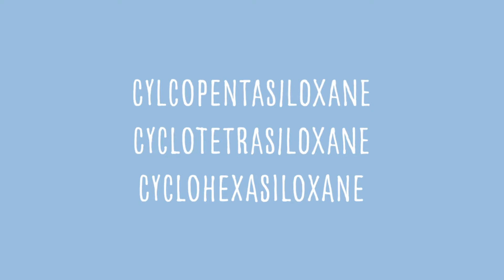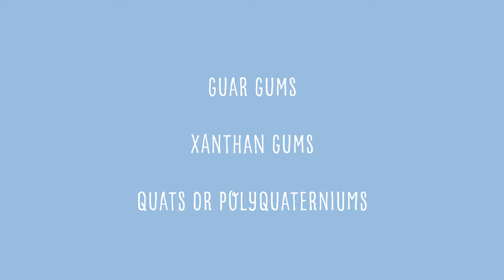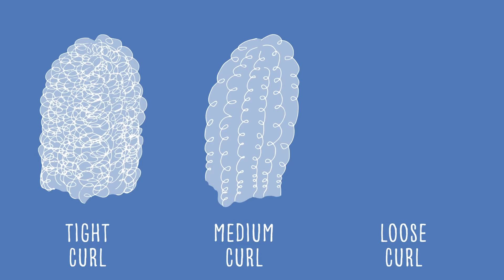Simple Science- Silicones and Cyclics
There are many questions surrounding Silicones in hair and body care. Are they safe for your hair and skin? Do they cause build up over time? Are they hurting the environment? The answers to these questions may surprise you!Unlike other brands, Loma products protect all color treatments, not just color that covers, but also color that lifts, highlights and bleaches.

To start, there are two different categories of silicones, Cyclics and Dimethicones. Cyclics DO build up in your hair and they are not water soluble meaning they also build up in our water sources. Loma products do not use ANY Cyclics. Loma products DO use Dimethicones. Dimethicones are shampoo soluble meaning there is no build up in your hair OR the environment, yes curly hair ladies, this is safe for you too! If you’re still hesitant to use any sort of Silicones that’s okay! Loma has an array of products that are completely silicone free.

Overall, Dimethicone Silicones can do great things for your hair. These Safe Silicones fill in holes in damaged areas and provide shine and manageability while also not creating build up. Loma values the ever changing technology and will continue to evolve to use natural, sustainable, renewable, and safe ingredients for you!